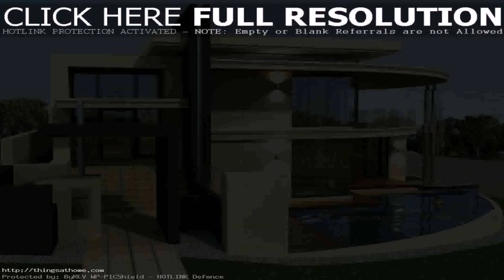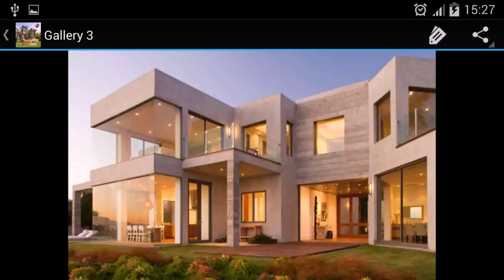Modern Houses Designs In Philippines - Gif Maker DaddyGif.com (see description)